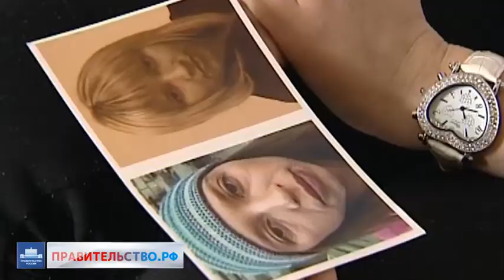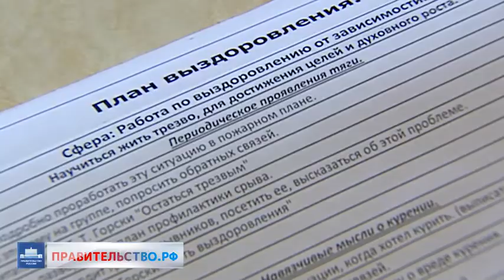Видеоблог Председателя Правительства с 14 по 20 ноября 2014 года